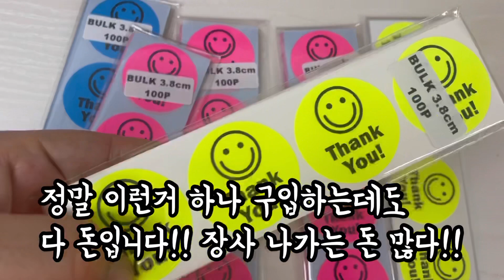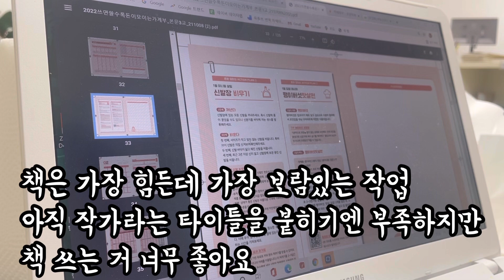삽질도 용기다. 월세 35만원, 10평 사무실에서 24시간 일만 하는 주부 창업 브이로그.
내가 가는 이 길은 어디로 가는지... 쥐오디의 길을 부르고 있어요 ㅋㅋㅋ
내가 가는 이 길이 가보니까 똥인지 된장인지 알겠습니다...ㅋㅋㅋㅋ
똥이어도 좋고 된장이어도 좋습니다.
남이 가본 길이 아닌 내 길이니깐요.ㅋㅋ

그럼 행복한 금요일 밤 되세욥!
피쓰